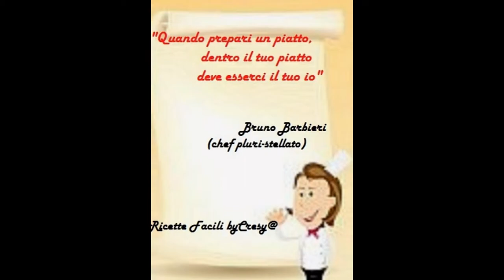Ricette Facili byCresy @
Quanto basta " Cucinare è poesia"